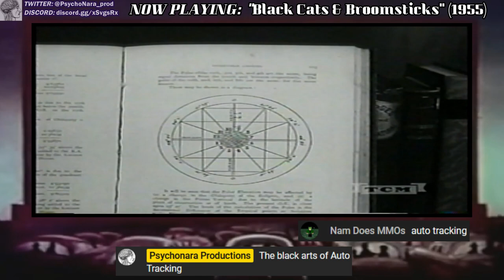PsychWard Riff Chat: BLACK CATS & BROOMSTICKS (short)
* RIFF CHAT EPISODES ARE BEST VIEWED IN FULL-SCREEN MODE*
To help ring in some more of the October/Halloween festivities, my subscribers and I take a quick look at an old short documentary from my vast collection of old video tapes. This one is called "Black Cats & Broomsticks". An RKO screen-liner, the film briefly covers the continued persistence of beliefs in witchcraft & superstition in 20th century America.

I would like to thank the following users for joining me for this original premiere**:
1.) Swordfighterred
2.) Nam Does MMOs

**Original premiere/stream date: September 9, 2019